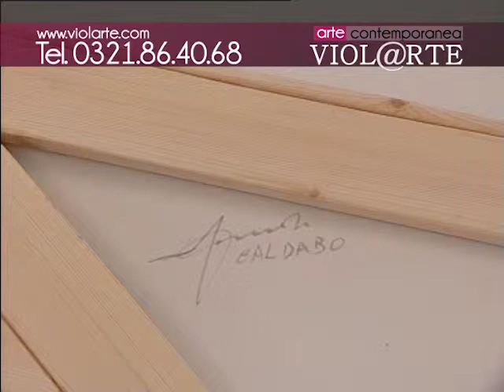5 3 2009 Incontro con Giuseppe Amadio